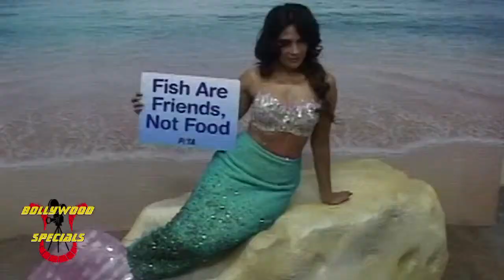Richa Chadda ad photo shoot of 'PETA' Vegetarian